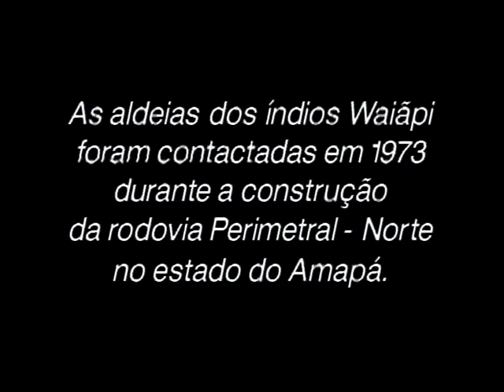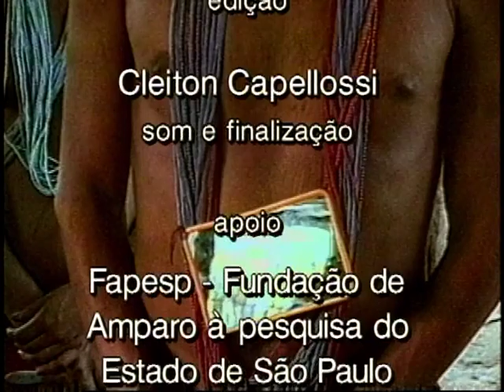The spirit of TV 1990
Brazil
Director: Vincent Carell